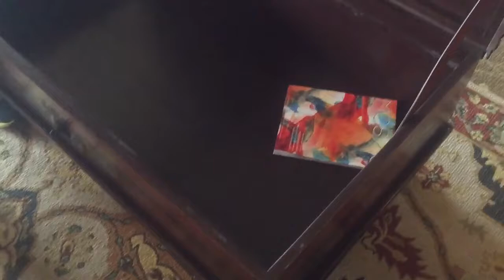Colorado Spring 2016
With the crew having fun!!!